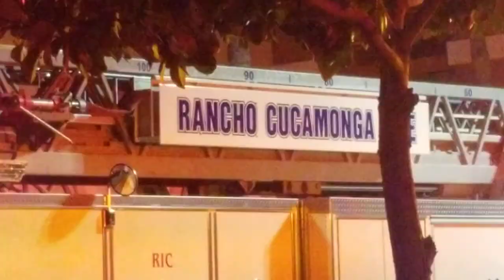FIRE AT FOOD 4 LESS GROCERY STORE RANCHO CUCAMONGA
City Of Rancho Cucamonga, California
San Bernardino County
Etiwanda Ave & Foothill Ave
03/24/2021
10:04 PM Pacific Time